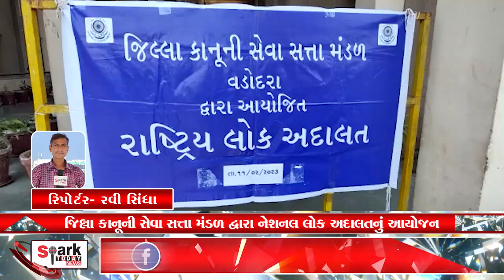જિલ્લા કાનૂની સેવા સત્તા મંડળ દ્વારા નેશનલ લોક અદાલતનું આયોજન 2023 | Spark Today News Vadodara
જિલ્લા કાનૂની સેવા સત્તા મંડળ દ્વારા નેશનલ લોક અદાલતનું આયોજન